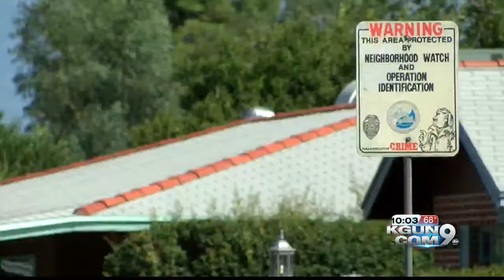Palo Verde neighborhood increase in crimes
Palo Verde neighborhood experiencing more crime than usual